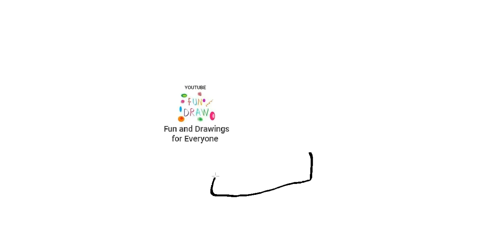Hoe teken je regenlaarzen